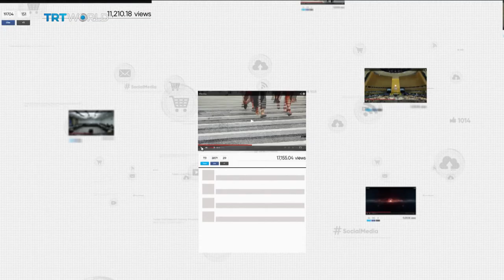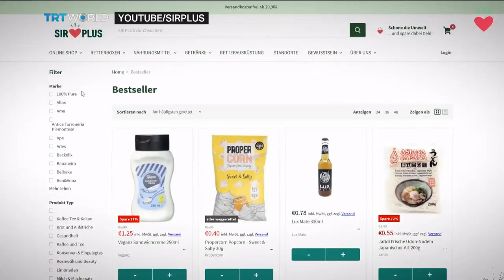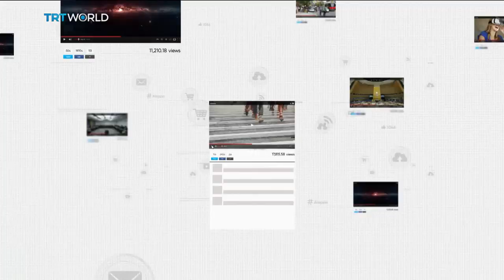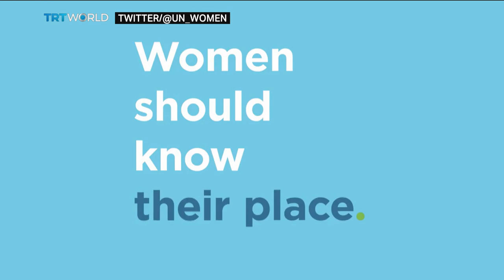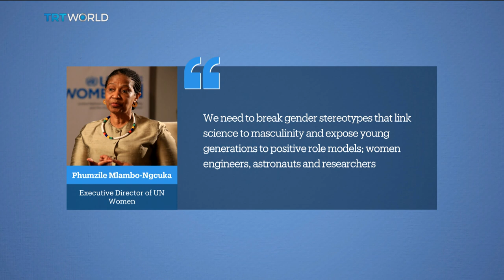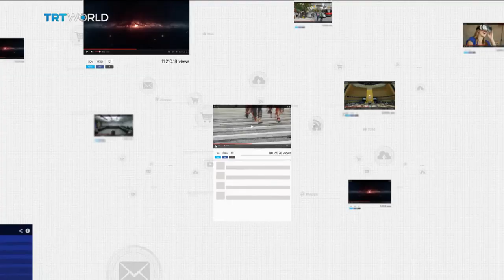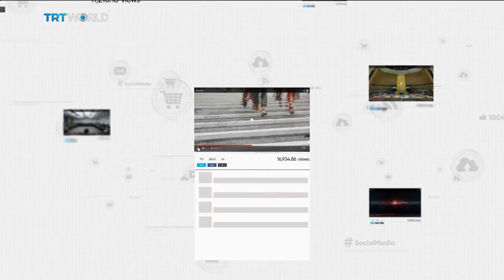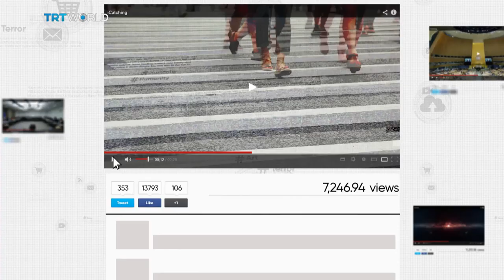Another species in terminal decline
00:47 - We look at how the climate crisis is affecting all manner of species
07:48 - International Women in Science